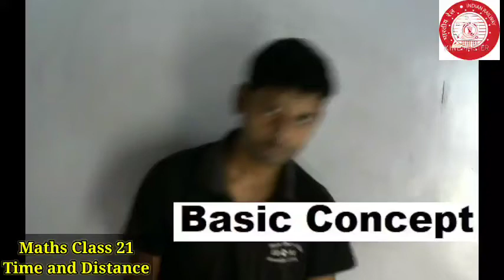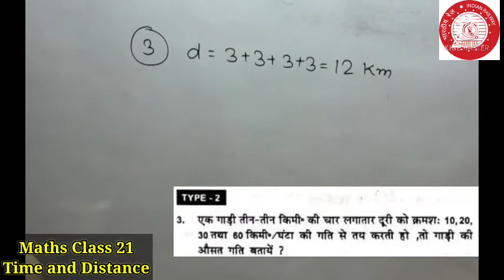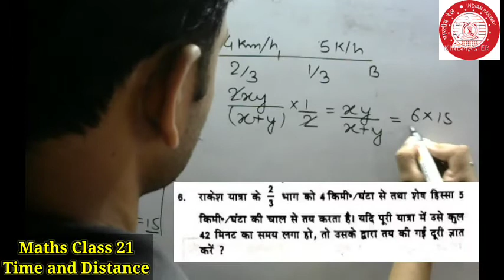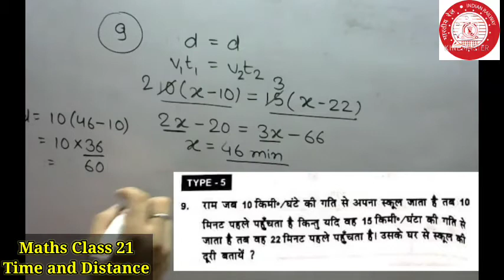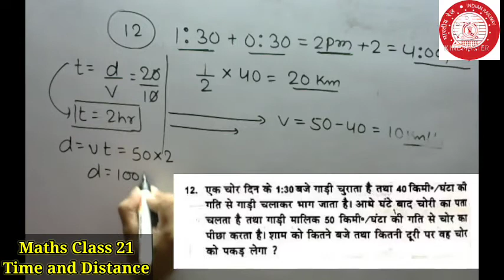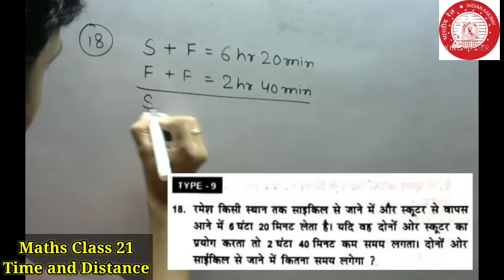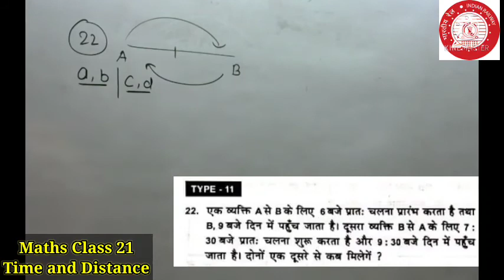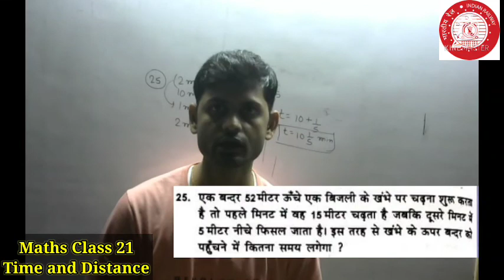समय और दूरी | TIME & DISTANCE | Maths Short Trick | Railway | Chandan Sir